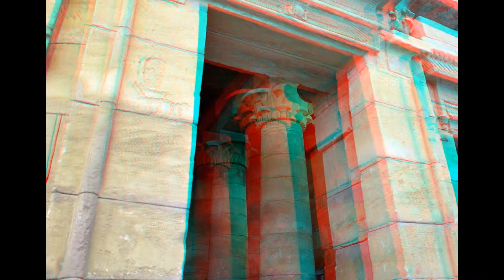Ancient Egypt in RMO Leiden anaglyphs